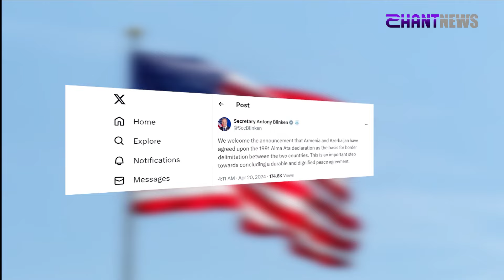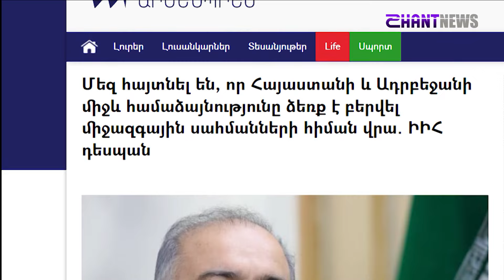«Հորիզոն»-ի թողարկում | 12-00 | 22.04.2024